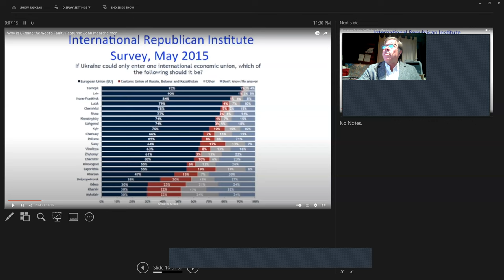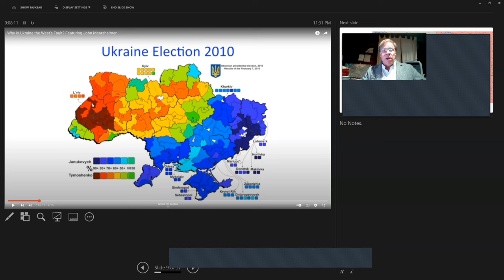Ukraine Russia War Possible peace resolution